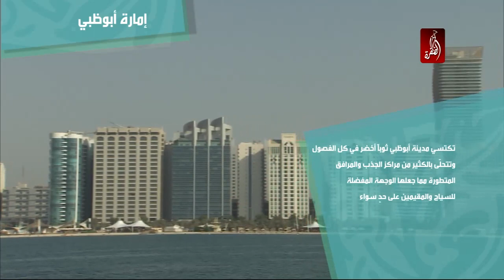ابوظبي عاصمة الضياء و النور، حداثة و عراقة تغزلها تفاصيل هذه المدينة - سياحة داخلية